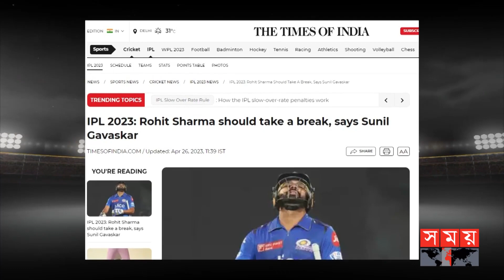আইপিএল থেকে রোহিতকে বিরতি নিতে বললেন গাভাস্কার! | IPL | Test Championship Final | Rohit | Gavaskar